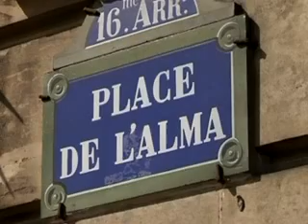Evening Top News